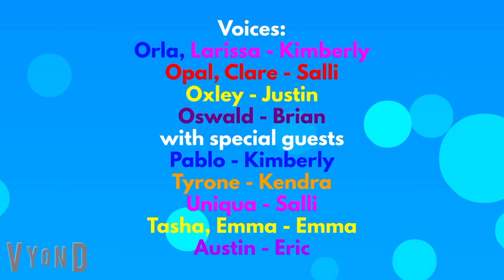The OSMU Wiggles' World TV Series 1 Episode 2: The Backyardigans and Emma's House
This is the 2nd episode of The OSMU Wiggles' World TV Series 1. This is the first special guests to feature The Backyardigans and Emma in episode 2. These are the 5 Backyardigans with Pablo, Tyrone, Uniqua, Tasha and Austin and this is the new female yellow wiggle with Emma Wiggle in 2010.

Songs:
Hot Poppin' Popcorn (Instrumental Reprise)

Characters:
Orla
Opal
Oxley
Oswald
Clare
Larissa
with special guests
Pablo
Tyrone
Uniqua
Tasha
Austin
Emma

The OSMU Wiggles, Clare and Larissa are going to the Backyardigans and Emma's house to see Pablo, Tyrone, Uniqua, Tasha, Austin and Emma. Larissa rings the doorbell at the Backyardigans and Emma's house. The OSMU Wiggles, Clare and Larissa are saying "Hi, Backyardigans and Emma!" and the Backyardigans and Emma are saying "Hi, OSMU Wiggles, Clare and Larissa!". The OSMU Wiggles, Clare, Larissa, The Backyardigans and Emma are watching TV in 47 minutes. Emma has an idea about "Head, Shoulders, Knees and Toes". Everybody is singing "Head, Shoulders, Knees and Toes".

Chapter List:
00:00 - Intro
00:28 - The Backyardigans and Emma's House
01:27 - Living Room
01:43 - Movie Time
02:35 - End of the Movie
03:08 - Use Our Bodies
03:26 - Head, Shoulders, Knees and Toes
05:40 - Outro
06:02 - End Credits